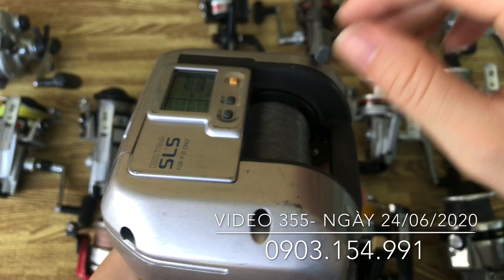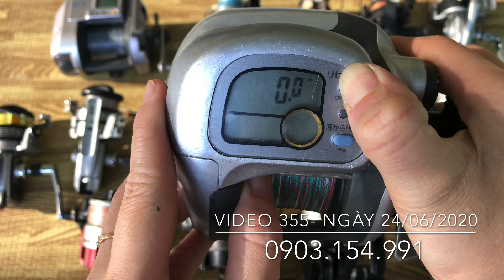Máy Câu Nhật Bãi : Lô 16 Máy Size Từ 2000-10000, Máy Ngang Câu Jiq - Video 355 ngày 224/06/2020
LH :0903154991 . XEM HÀNG TRƯỚC KHI THANH TOÁN !
Cảm ơn các bạn đã ủng hộ đã ủng hộ shop.
máy câu nhật bãi máy 100% nhập từ bên Nhật Bản về Việt Nam .
máy có các loại từ máy câu size nhỏ đến size lớn, thích hợp với tất cả các kiểu câu : lancer, lure, câu đáy, câu biển cá lớn.